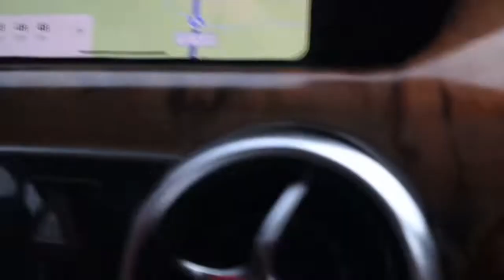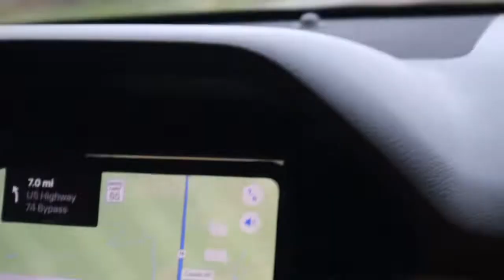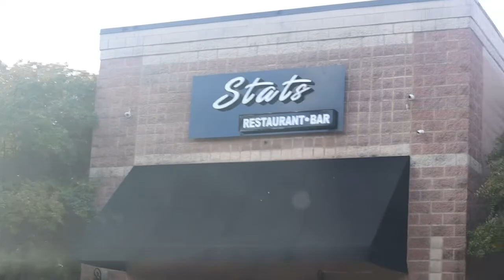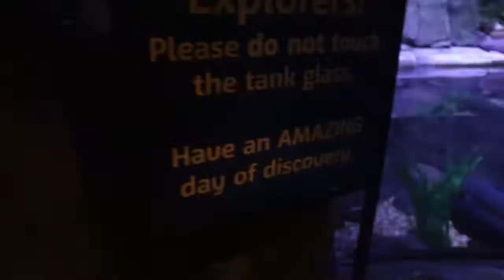21ST BIRTHDAY VLOG : CHARLOTTE,NC | STATS RESTAURANT | CLUB ONYX | SCORPION SEASONNN